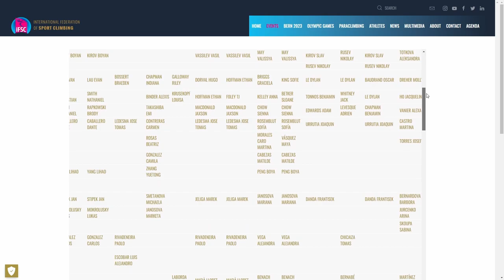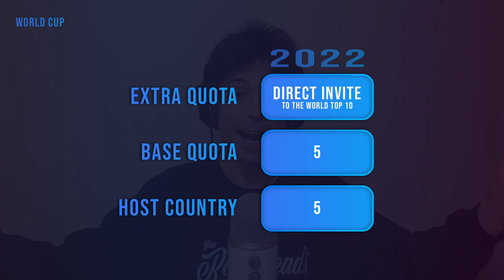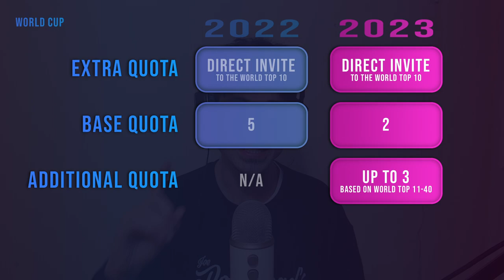Why Climbing Teams Will Be SMALLER This Year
Your favourite climbing team might be sending fewer athletes to World Cups this season! Here's why.